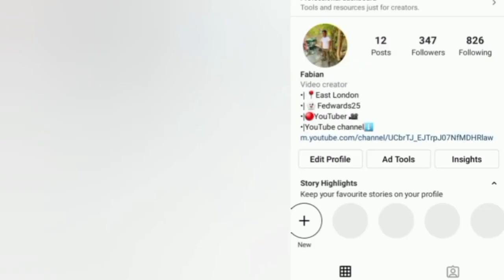My Shoe Collection